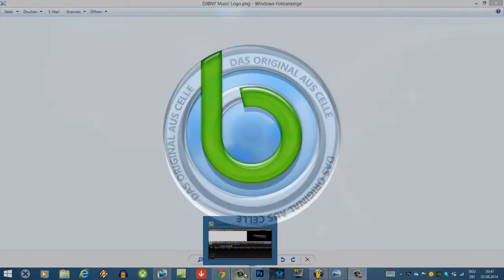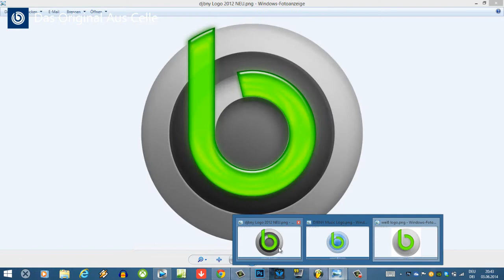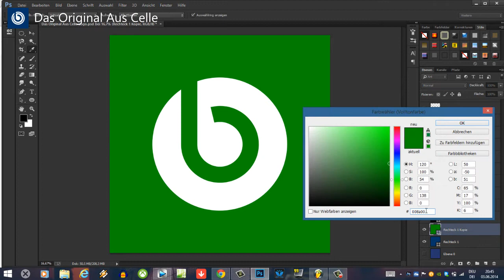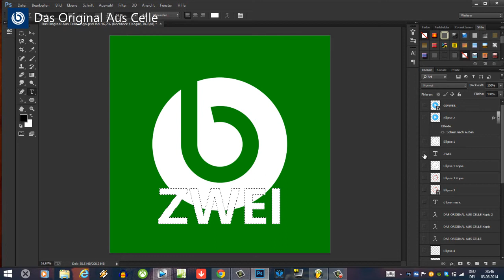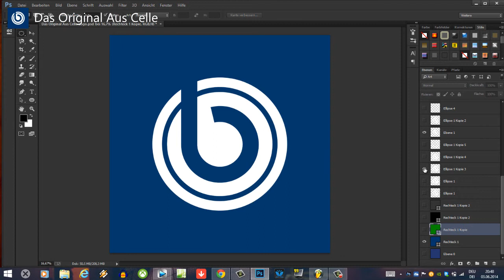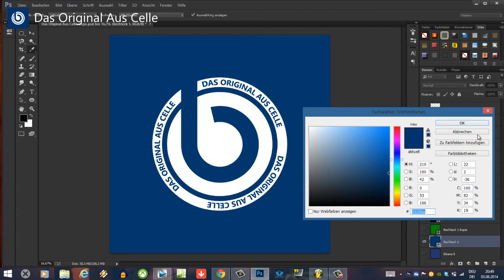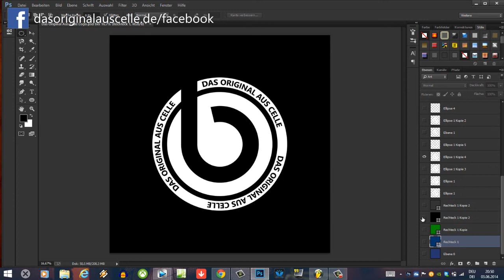BENNY AUS CELLE | MAKING OF | DAS LOGO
►►► MAKING OF: DAS LOGO
Ich führe euch in dieser neuen Serie ein wenig hinter die Kulissen meiner Arbeit und zeige euch, wie diverse Dinge entstehen.

Im ersten Teil der Serie zeige ich euch, wie das Logo und viel mehr noch die Idee dazu entstanden ist.

Meine Projekte und Serien im Überblick
Hol dir meine offizielle App | Für Android | iOS | Windows Phone